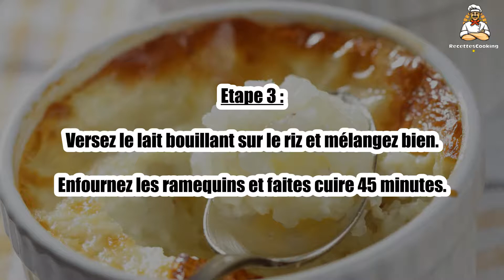Recette : Teurgoule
Bonjour à tous, aujourd’hui recettescooking.com vous présente la recette suivante : Teurgoule

TEMPS TOTAL : 55 min
Préparation : 5 min
Cuisson : 50 min

Ingrédients :

1,5 l de lait entier
150 g de riz rond
220 g de sucre en morceaux
1 c. à soupe rase de cannelle en poudre

Etape 1 : Préchauffez le four à 120°.

Portez le lait à ébullition.

Etape 2 : Pendant ce temps, versez le riz dans des ramequins.

Ajoutez le sucre en morceaux par-dessus et saupoudrez de cannelle.

Etape 3 : Versez le lait bouillant sur le riz et mélangez bien.

Enfournez les ramequins et faites cuire 45 minutes.

Etape 4 : Servez chaud ou tiède.